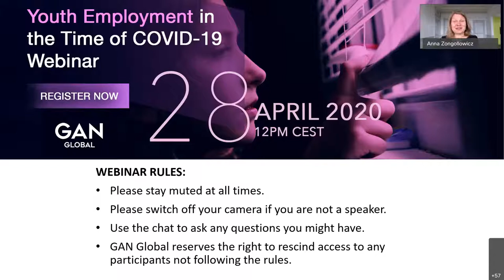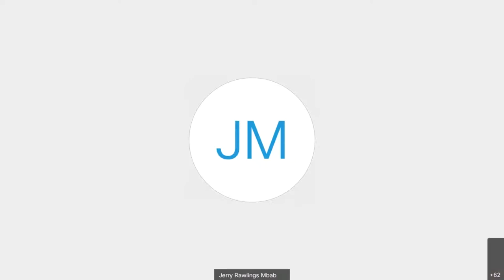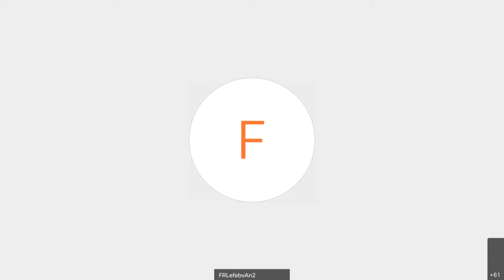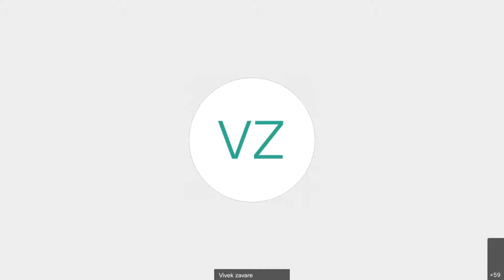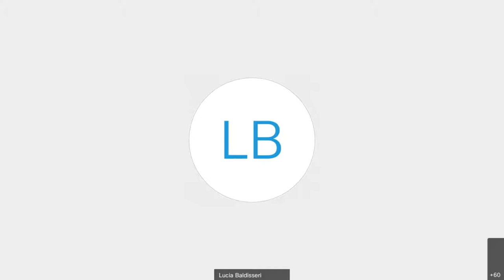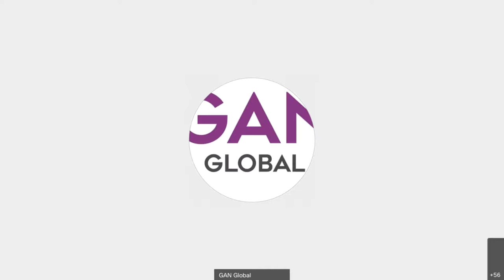Youth Employment in the Time of COVID-19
COVID-19, like other epidemics and economic crises, has a disproportionate impact on certain segments of the population, including young people who already face higher rates of unemployment and underemployment, and are more vulnerable to a falling labour demand.

For this webinar, we’ve invited young people, apprentices, working students and employees from around the world to share how COVID-19 has impacted them. We will also be joined by representatives of business and employer organisations and other relevant entities who will answer the questions of our young participants regarding measures that have been taken to protect them.